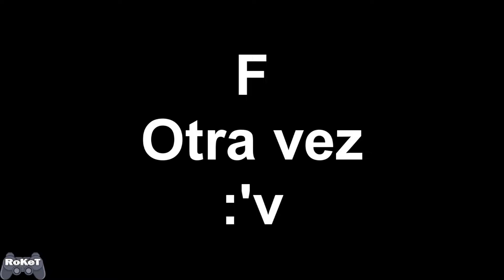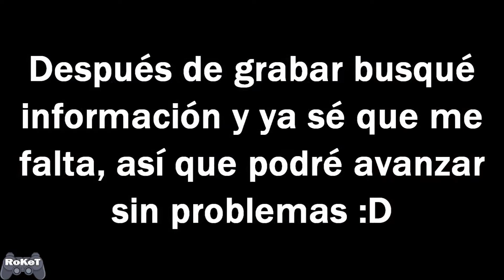Derrapes con nuestra SUV - Parte 39 - Need For Speed Underground 2